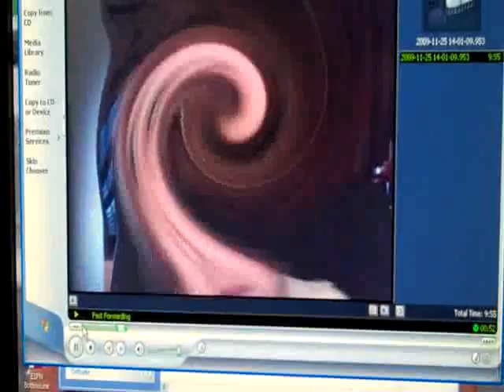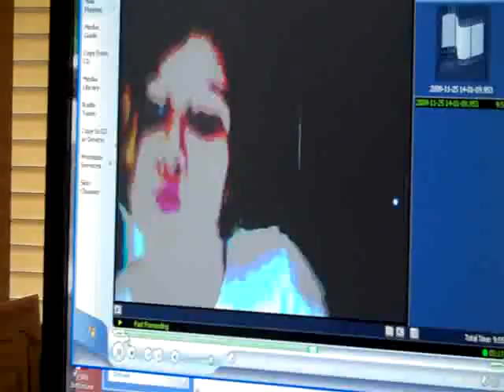What a 10 year does for fun!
NON-Disney entry here, but just wanted to post what my 10 year old daughter does for fun with a web cam and a computer animation program.  Yes she normally acts crazy like that too ;)